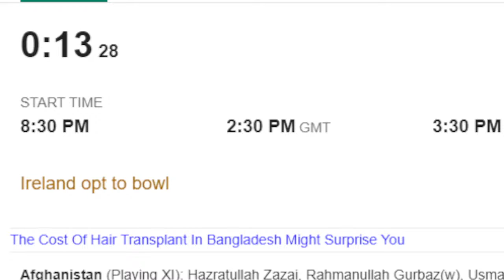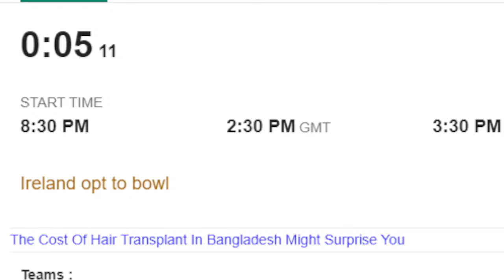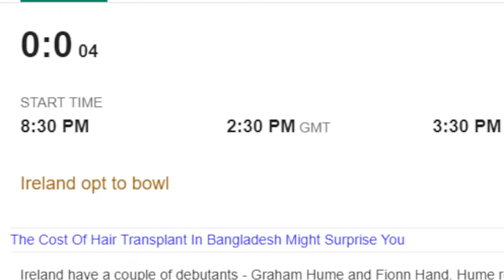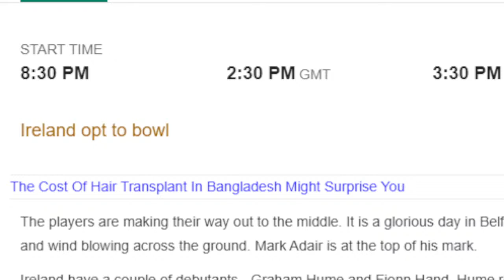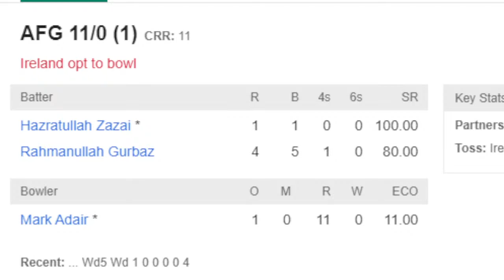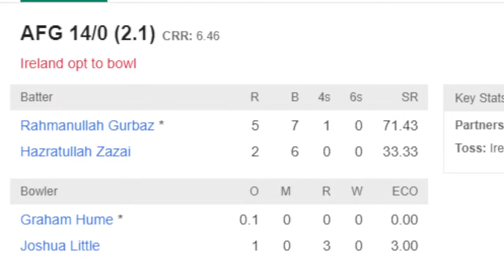Ireland vs Afghanistan Live 3rd T20 | IRE vs AFG Live Commentary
Ireland vs Afghanistan Live 3rd T20 Score in this video. Ireland will be locking horns with Afghanistan in the second T20I at the Civil Service Cricket Club Stormont, Belfast on Thursday, August 11. The hosts would be looking to register yet another win under their belt, having won the series opener comfortably by seven wickets a couple of days ago. They would now be hoping to maintain a lead in this bilateral series and would be banking on home advantage.

Afghanistan on the other hand could not showcase a better batting performance barring opener Usman Ghani’s 59 runs off 42 balls and could not make much impact with the ball in hand either as the Irish batters played their key spinners Rashid Khan and Mujeeb Ur Rahman tactically and got the job done.

The onus will be on the Irish skipper once again and he would be expected to showcase yet another consistence performance with the bat in the second game having scored a match-winning half-century in the opening encounter. Balbirnie scored a vital 51 runs off 38 deliveries at a strike rate of 134.2 as the hosts chased down 169 in the final over.

Barry McCarthy would be hoping to replicate a similar performance in the second match. He bamboozled the Afghan batters with his accurate line and length in the series opener. Barry registered figures of 3/34 from his four overs at an economy of 8.5. The Afghanistan batters would now be resorting to a cautious approach against him.

Ireland vs Afghanistan Live 3rd T20,
Ireland vs Afghanistan Live,
Ireland vs Afghanistan,
Afghanistan vs Ireland Live 3rd T20,
Afghanistan vs Ireland Live,
Afghanistan vs Ireland,
Afghanistan Live,
Ireland Live,
IRE vs AFG Live 3rd T20,
IRE vs AFG Live,
IRE vs AFG,
AFG vs IRE Live 3rd T20,
AFG vs IRE Live,
AFG vs IRE,
AFG Live,
IRE Live,

Afghanistan Squad:

Rahmanullah Gurbaz(w), Usman Ghani, Hashmatullah Shahidi, Ibrahim Zadran, Najibullah Zadran, Mohammad Nabi(c), Azmatullah Omarzai, Rashid Khan, Naveen-ul-Haq, Mujeeb Ur Rahman, Fazalhaq Farooqi, Afsar Zazai, Fareed Ahmad Malik, Sharafuddin Ashraf, Karim Janat, Hazratullah Zazai, Darwish Rasooli, Noor Ahmad

Ireland Squad:

Paul Stirling, Andrew Balbirnie(c), Lorcan Tucker(w), Harry Tector, Curtis Campher, Gareth Delany, George Dockrell, Andy McBrine, Mark Adair, Barry McCarthy, Joshua Little, Fionn Hand, Stephen Doheny, Craig Young

So let's enjoy IRE vs AFG Live Commentary.